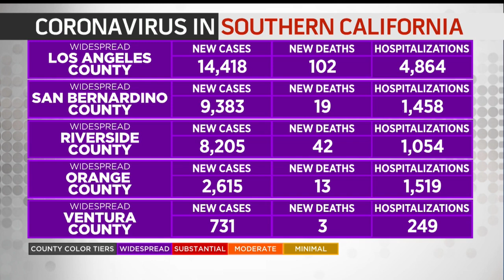Coronavirus Cases Continue To Surge In Southern California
Across the Southland, coronavirus cases continued to surge Thursday night.